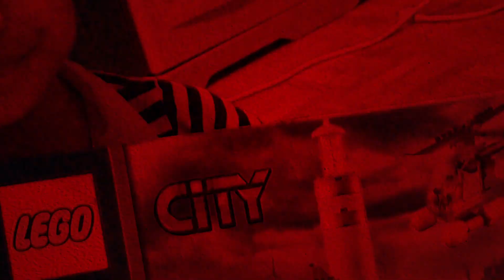Reaction Video LEGO Ninjago: Dragons Rising Season 1 Episode 7 - Mindless Beasts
This is Ryah's reaction to LEGO Ninjago: Dragons Rising Season 1 Episode 7 - Mindless Beasts.